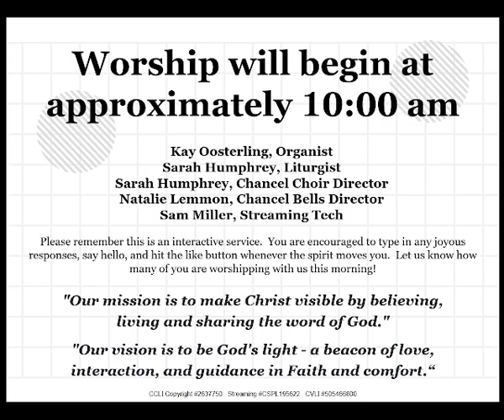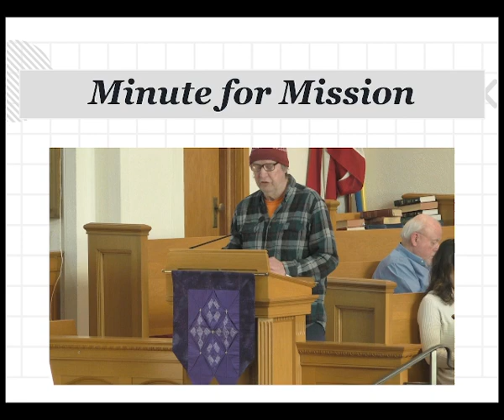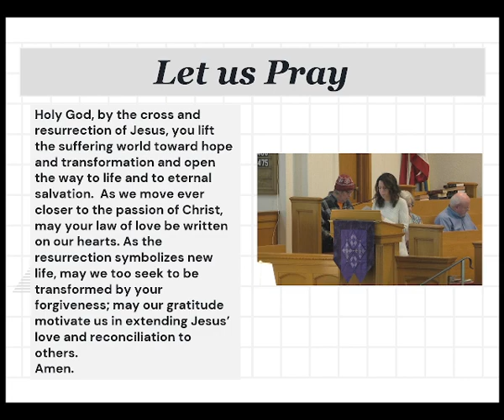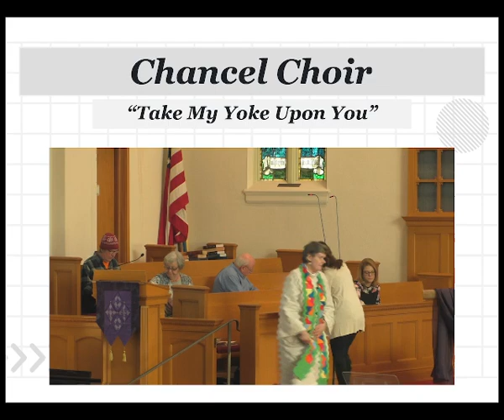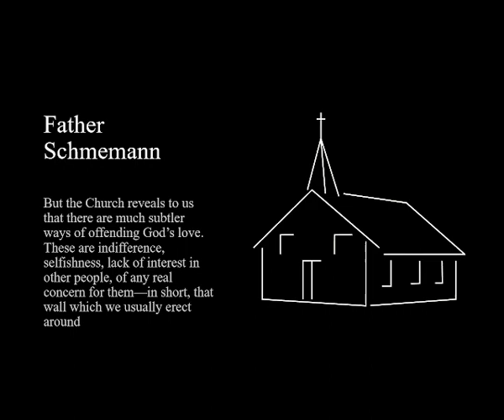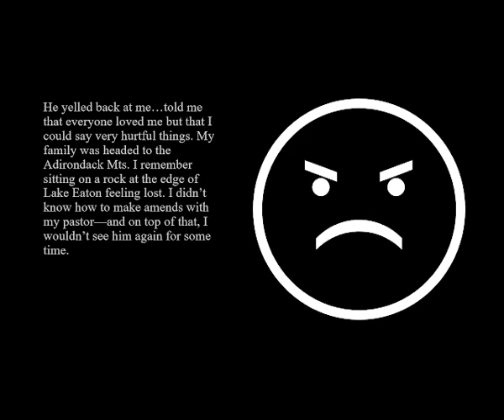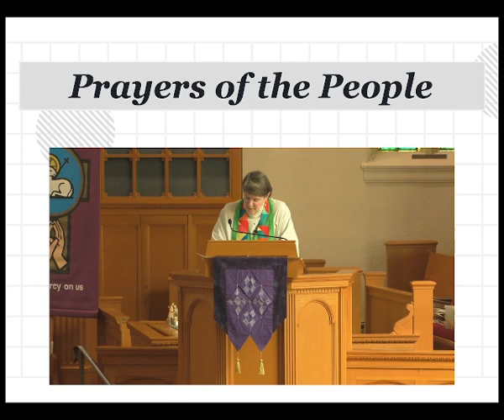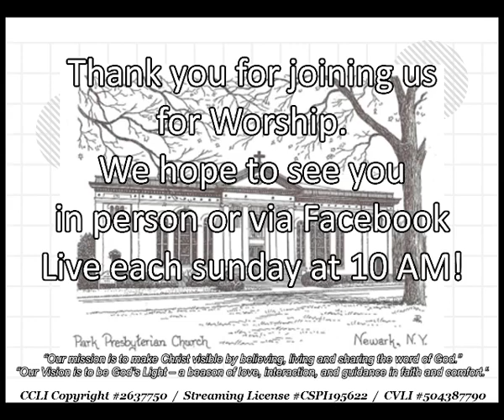March 17th, 2024 - "On Forgiveness"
Music and videos used with permission under CCLI and CVLI Licensing Agreement